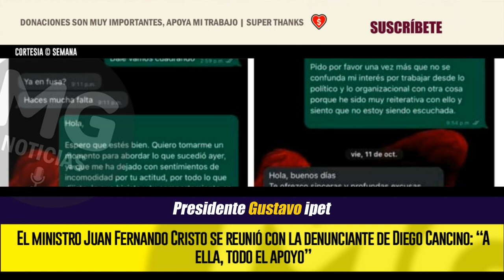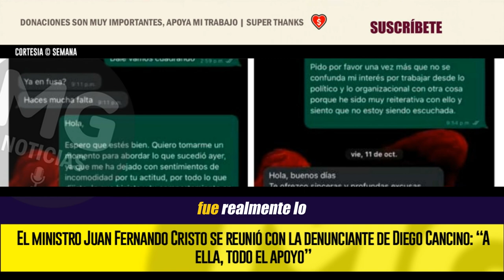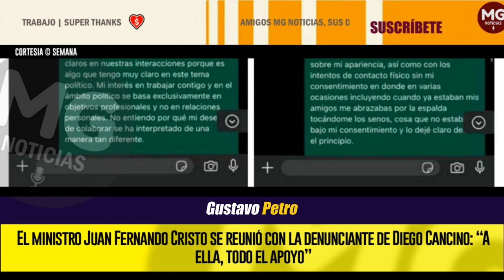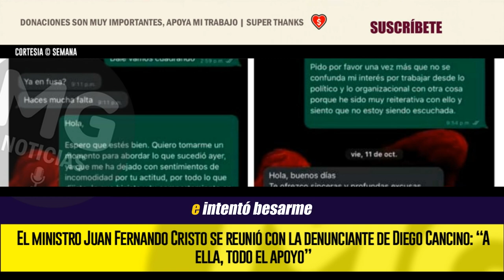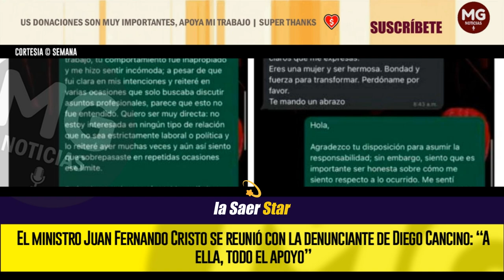MALAS NOTICIAS PARA DIEGO CANCINO 🔴 EL APOYO DE JUAN FERNANDO CRISTO A SU DEMANDANTE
El ministro del Interior, Juan Fernando Cristo, confirmó que ya dialogó con Yuly Viviana Vargas Ávila, la asesora de la Dirección de Seguridad, Convivencia Ciudadana y Gobierno del Ministerio del Interior y quien denunció al exviceministro Diego Cancino de supuesto acoso sexual. Lo hizo en la tarde de este lunes 28 de octubre.
SEMANA